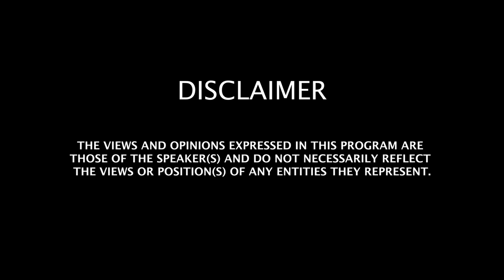The Night Of Ascension - Part 1 | Imam Asim Hussain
Facebook: Imam Muhammad Asim Hussain